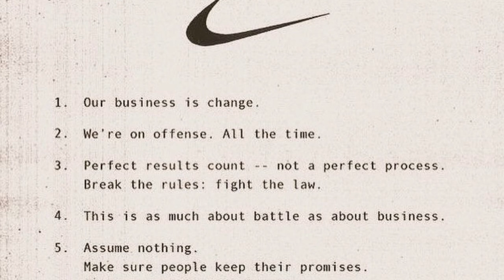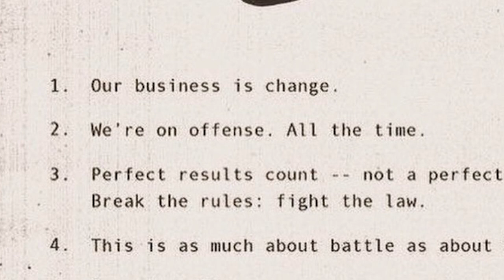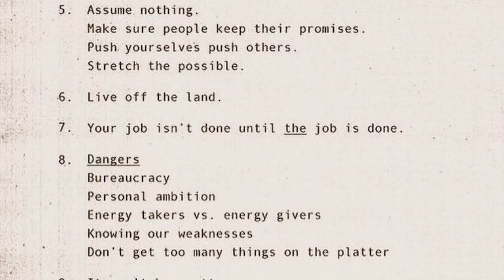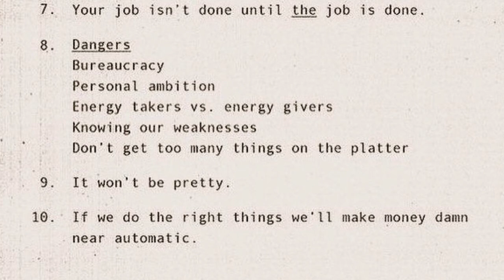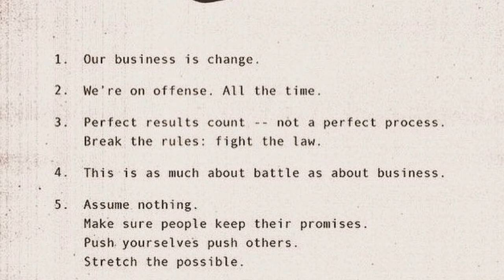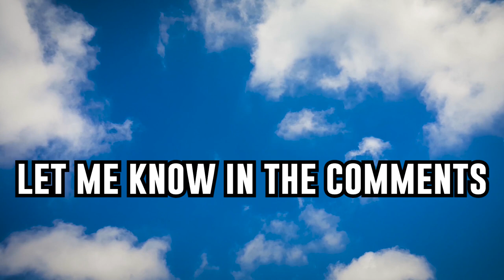AIR Movie Explained | Ending Explained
I hope this AIR Explained / AIR Ending Explained / AIR Courting A Legend 2023 Explained helps anyone who may be confused. I loved this movie for its direction, story, and its message in so many ways, so it was really fun to do this breakdown. I did lots of research and thinking, and I think I've wrapped my head around it. Here is my explanation of the movie and the ending. AIR starring Matt Damon, Ben Affleck, Viola Davis, Jason Bateman, Chris Tucker, and Marlon Wayans, directed by Ben Affleck is a new 2023 movie. Tune into this Lucas Blue Explained to find out the meaning of AIR. I would love to discuss!

This is a spoiler-filled AIR Explained video by Lucas Blue.

Let me know your thoughts about AIR or any of your favorite sports comedy drama movies in the comments below. I love hearing the opinions!

Cast: Matt Damon - Ben Affleck - Viola Davis - Jason Bateman - Chris Tucker - Marlon Wayans